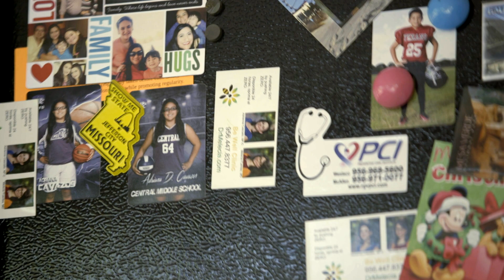Bringing Relief for South Texas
Samaritan’s Purse volunteers are serving in Jesus’ Name to help weary homeowners recover after flooding in South Texas.